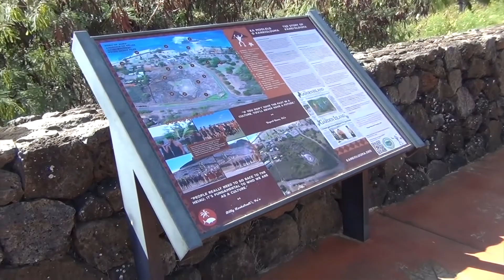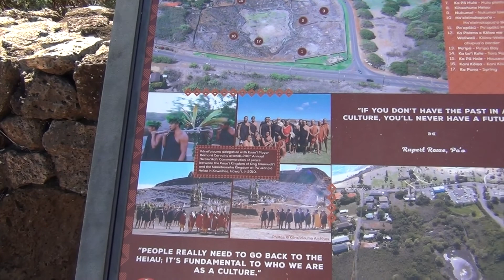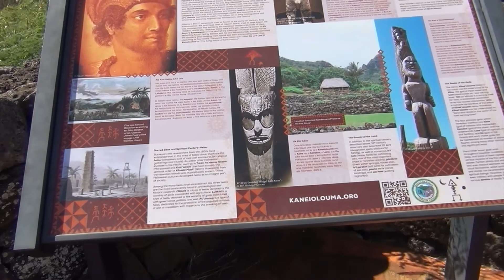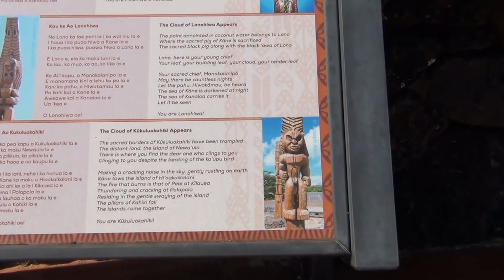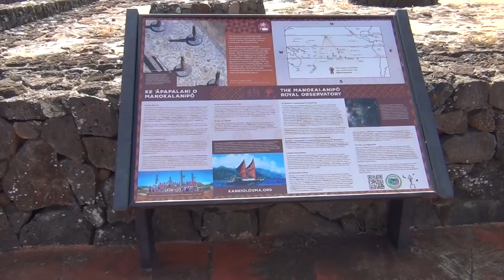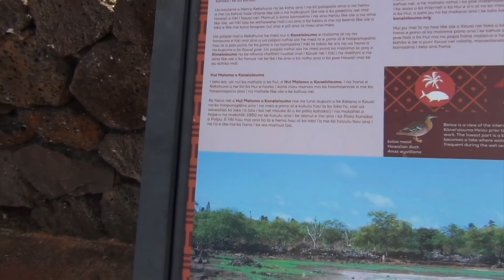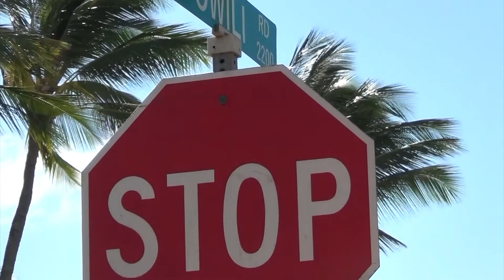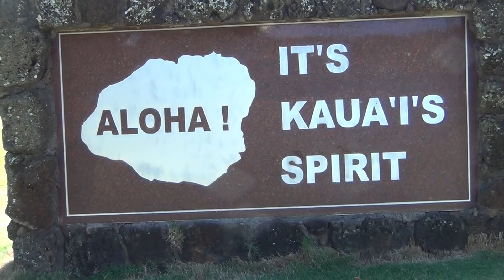POIPU BEACH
This is Poipu Beach on the Island of Kauai Hawaii USA.